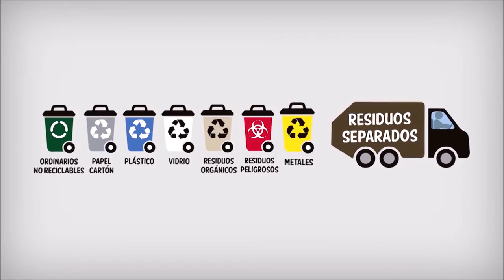REDUCCION DE GEI